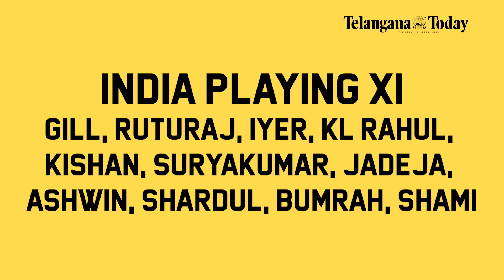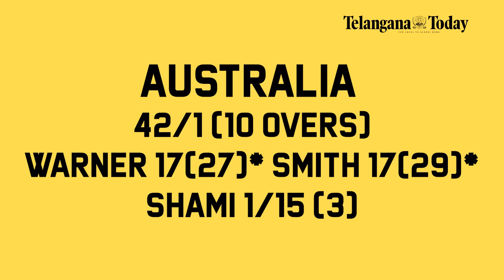India vs Australia 1st ODI Highlights: Mohammed Shami Strikes Early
India plays a three-ODI match series against Australia ahead of the ICC World Cup 2023. Here are the highlights of the first ODI played in Mohali.